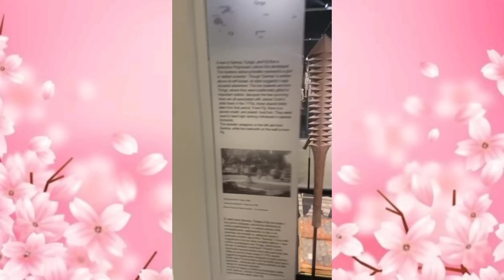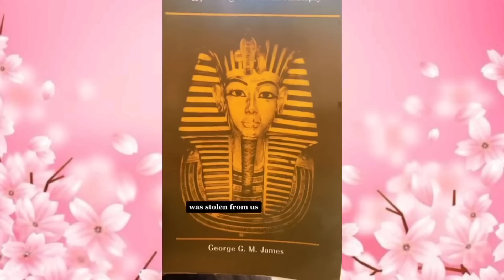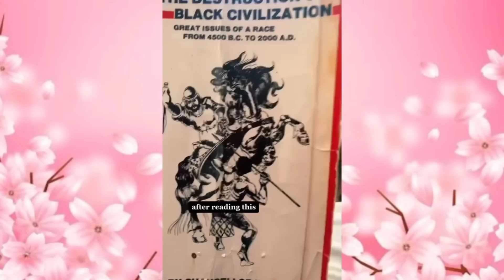Their Jealousy Became Hate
Jealousy Turned Hate